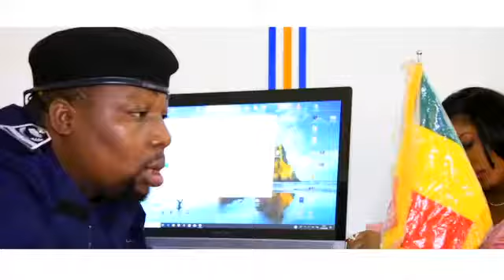Mamoud to kela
On est les Gladias toujours 💪💪💪